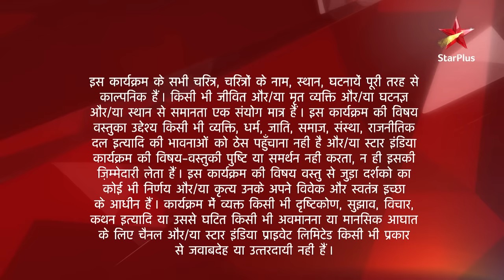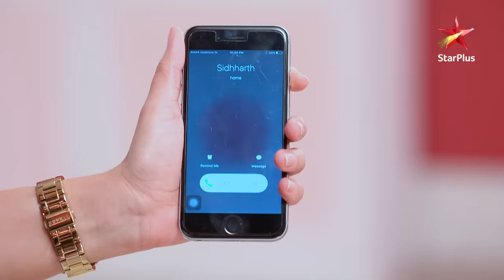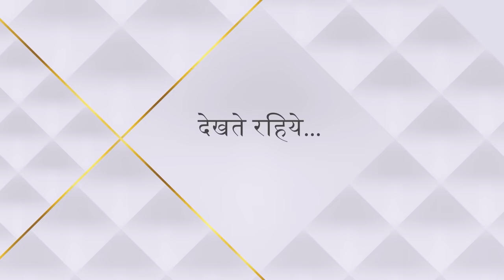Ishqbaaz | Season 1 | Episode 80 | Shivaay ne kar diya video delete!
Episode 80